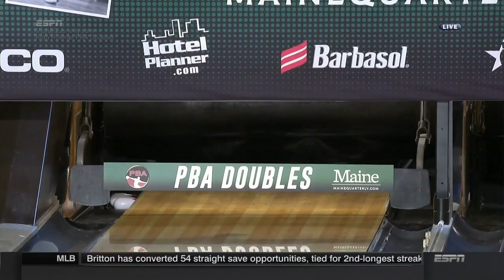PBA Bowling Roth Holman Doubles Championship 04 16 2017 (HD)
This show was televised on ESPN.  The USBC, PBA, and ESPN own the all the rights, I do not.  This upload is for people who don't have that channel available and would like to watch the show.